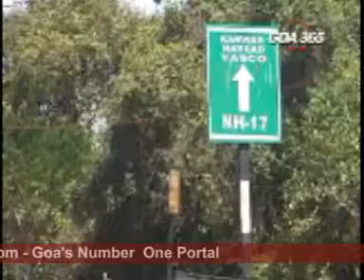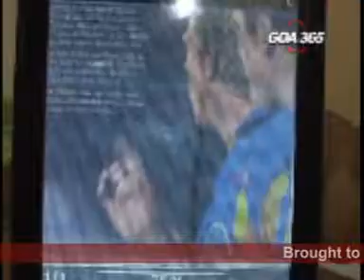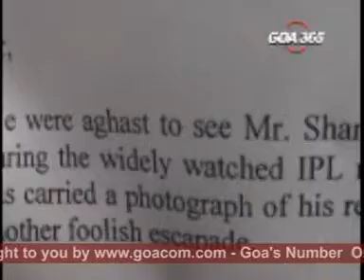Goacom News 26th May 08 seg1